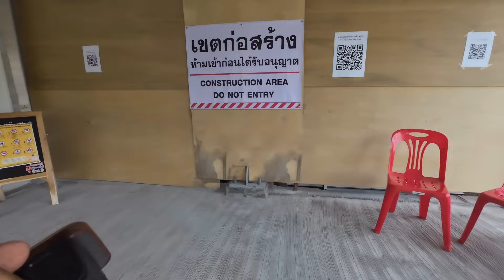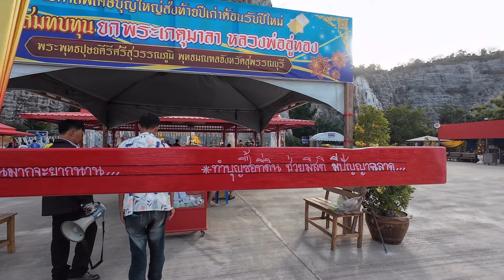สูงมาก!!สกายวอล์คแห่งใหม่วัดเขาทำเทียม สุพรรณบุรี เปิดให้ขึ้นฟรี